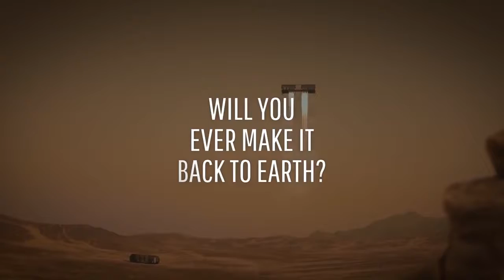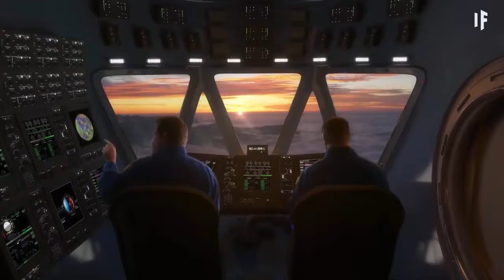What If You Were the First Person on Mars